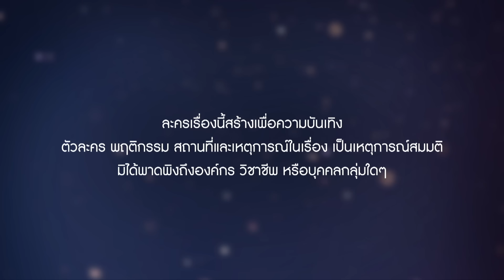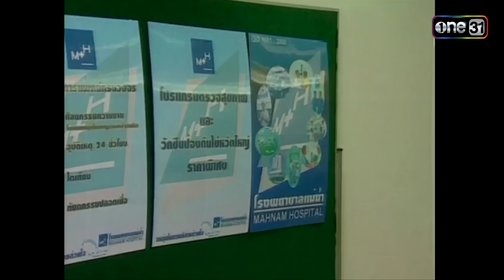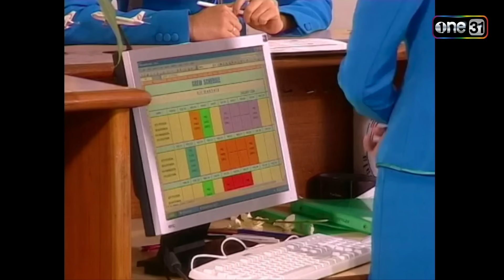สงครามนางฟ้า (รีรัน) | Ep.09 (Full Ep) | one31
ละคร สงครามนางฟ้า ทุกคืนวันเสาร์-อาทิตย์ ทาง
📍 รับชมย้อนหลังแบบเต็มๆ ทุกวันอาทิตย์และจันทร์ เวลา 23:00 น. ทาง YouTube : ช่องone3

ริน (บี-น้ำทิพย์ จงรัชตวิบูลย์) สาวสวยสดใสเดินทางมาเข้ารับการฝึกอบรมสำหรับว่าที่พนักงานต้อนรับคนใหม่ของสายการบิน เมขลาแอร์ ในการฝึกอบรมอันหนักหน่วงทำให้รินรู้จักและสนิทสนมกับ หนุ่ย(หยวน-นิธิชัย ยศอมรสุนทร) ว่าที่สจ๊วตหนุ่มและ กิ๊บ(จุ๊บ-ภัทรา มั่นพิริยะกุล) สาวน้อยจอมเจ้าชู้ เพราะความสวยที่โดดเด่นของริน จึงทำให้หญิงสาวได้รับเลือกเป็นตัวแทนของรุ่นในการทำกิจกรรมต่างๆ อยู่เสมอ จนเพื่อนร่วมรุ่นบางคนแอบหมั่นไส้ริน โดยเฉพาะ หน่อย(ไอซ์-อภิษฎา เครือคงคา) หญิงสาวหน้าตาธรรมดา แต่มีผลสอบดีเยี่ยมได้เป็นที่1 ของรุ่น หน่อยอิจฉาที่รินมีความสวยเป็นอาวุธ ทำให้รินก้าวหน้าได้เร็วกว่าตน หน่อยจึงหาโอกาสกลั่นแกล้งรินเสมอตลอดเวลาในการฝึก

รินกับหนุ่ยได้ทำงานด้วยกัน ทั้งสองต้องเจอกับ จี๊ด(แจง-วราพรรณ หงุ่ยตระกูล) เพอร์เซอร์จอมเฮี้ยบ แต่ด้วยความน่ารักประกอบกับความมีน้ำอดน้ำทนของริน และความฉลาดเก่งกาจของหนุ่ย  ทำให้ทั้งคู่เอาชนะใจจี๊ดได้ในที่สุด วันหนึ่งในขณะที่รินกำลังเดินไปขึ้นเครื่องเธอก็ได้พบกับ อิน(ก้อง-สหรัถ สังคปรีชา) นักบินที่ 2 อินหลงรักรินตั้งแต่แรกเห็น แต่รินไม่ได้บินกับอิน เพราะเธอเป็นแอร์น้องใหม่ จึงได้บินแค่ในประเทศเท่านั้น หลังจากวันนั้นเป็นต้นมารินมักจะได้รับของขวัญน่ารักๆ ส่งมาให้ที่ทำงานเสมอ โดยที่รินก็ไม่รู้ว่ามาจากใคร

กิ๊บ พา หนิง(ป้อง-ณวัตน์ กุลรัตนรักษ์) นักบินที่ 3 สุดหล่อมาแนะนำให้รินกับหนุ่ยรู้จัก เพราะกิ๊บภาคภูมิใจมากที่ได้เป็นคู่ควงคนล่าสุดของหนุ่มเจ้าเสน่ห์อย่างหนิง แต่หนิงกลับสนใจรินขึ้นมาทันที ทำให้ชายหนุ่มอยากจะพิชิตใจของรินให้ได้ หนิงไปสืบถามข้อมูลของรินจากหน่อยน้องสาวของเขาซึ่งเป็นคู่แค้นคู่อาฆาตกับริน   หน่อยไม่ส่งเสริมให้พี่ชายจีบริน เพราะเธอเกลียดเพื่อนร่วมรุ่นคนนี้จับใจ